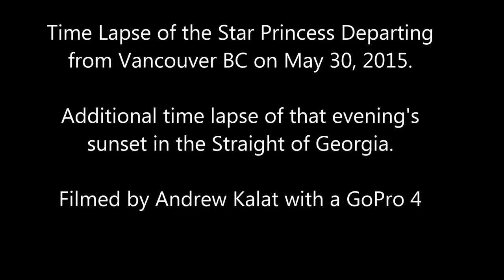Time Lapse of the Star Princess departing Vancouver, BC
Time lapse of the Star Princess departing Vancouver, BC. Additionally time lapse of that evening's sunset in the Straight of Georgia heading north west.